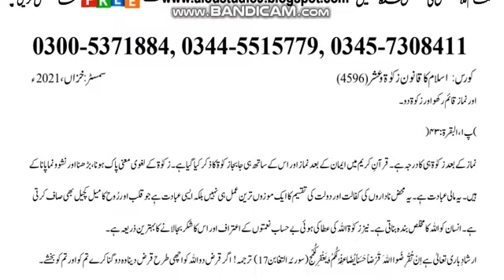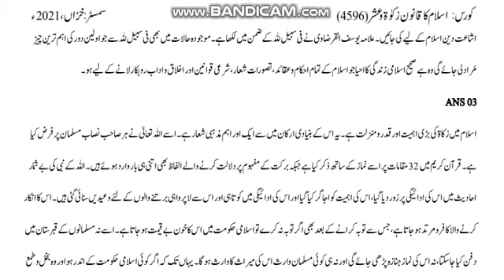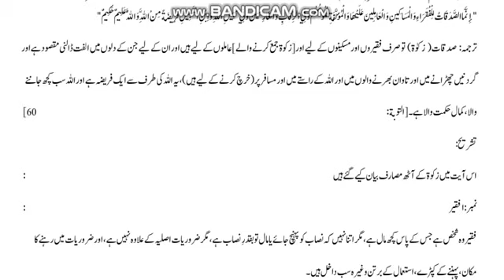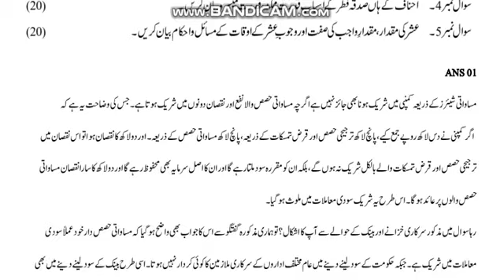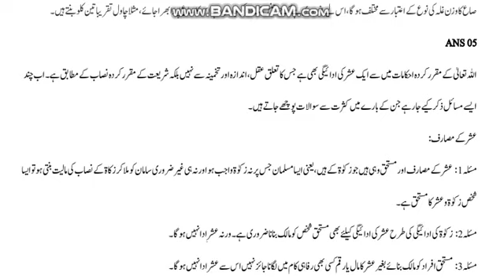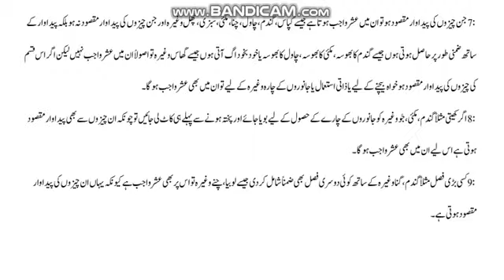AIOU Code 4696 Solved Assignment No.1 & 2 Autumn 2021